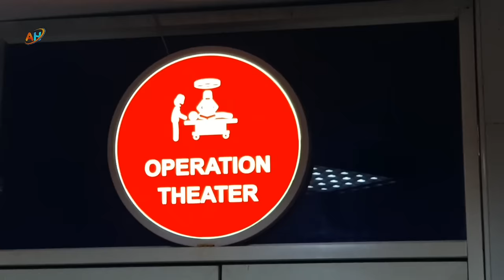حسنا در بستر بد عملیات التماس دعاه 🤲